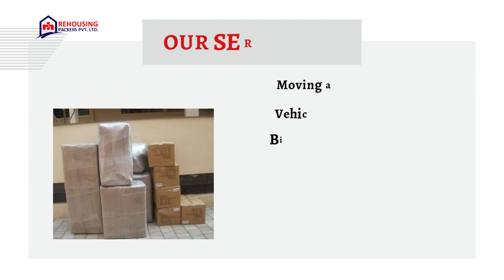Packers and Movers from Agra to Bareilly | Rehousing packers and movers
Relocating your household goods from Agra to Bareilly , or any other destination in India, can indeed be a daunting task. While professional movers and packers from Agra to Bareilly can provide valuable assistance, their services often come with high costs. If you have a limited budget, opting for professional services may not be the most practical choice.

Moving your house from Agra to Bareilly requires careful planning and execution, particularly if you are looking for assistance in packing and moving your belongings. In such cases, considering transport services from Agra to Bareilly can be a viable option. These services focus on providing reliable transportation for your goods without the additional expenses of full-service packers and movers.